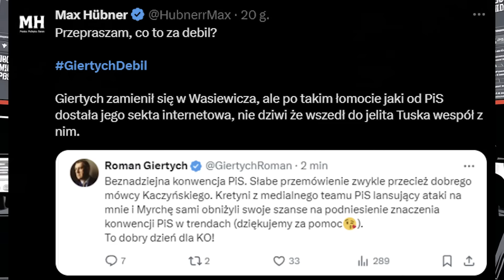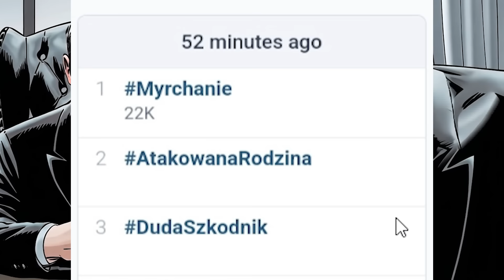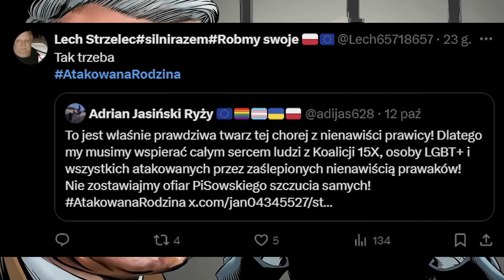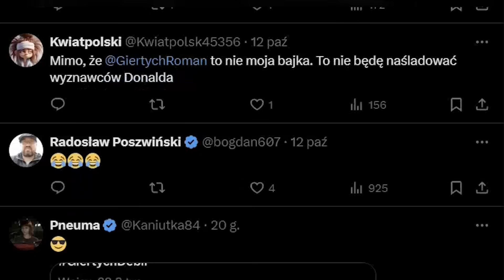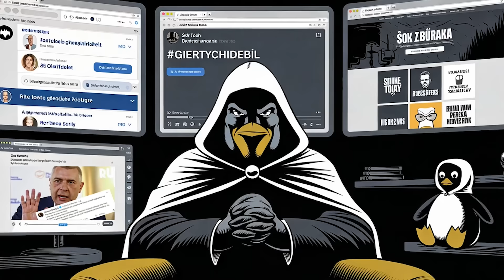GIERTYCH, TUSK I MYRCHANIE (GiertychDebil) - MINISTERSTWO PRAWDY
‼️  WAŻNE ‼️

GIERTYCH, TUSK I MYRCHANIE - MINISTERSTWO PRAWDY + @ProfesorPingwin

Kiedy posłowie Gajewska i Myrcha narobili wokół siebie szumu przez Myrchanie, stanął w ich obronie nie kto inny jak Mecenas Roman Gietych. Próbując stworzyć trend obronny AtakowanieRodziny, Profesoer Pingwin wyszedł z kontrofensywą propagując mocniejszy GiertychDebil. Po jednym dniu to już nie jedyny trend z kontrofensywy. TuskKłamie, CzopekDonalda to nowe niesamowite trendy. Panie Premierze, co Pan na to?

Produkcja animacji jest dość czasochłonna, więc będę wdzięczny za każde udostępnienie, komentarz, lajka :)
👉UDOSTPĘNIJ👈